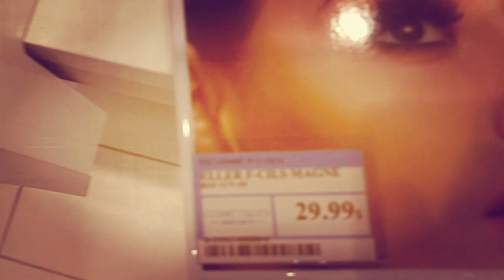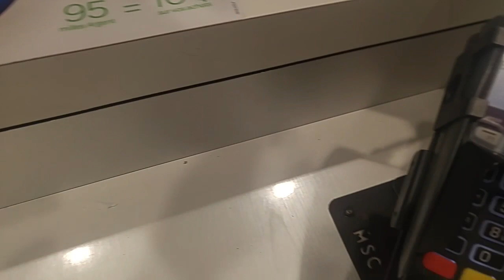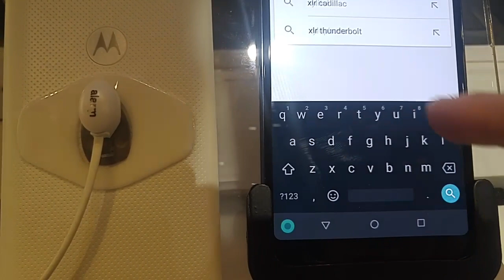VLOG #1 avec ma couzz au Galeries D'anjou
Désolé si vous trouvez que la vidéo n'a pas assez de censure et bonne journée : - )